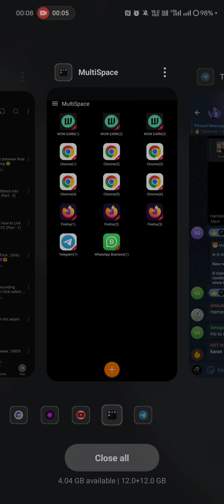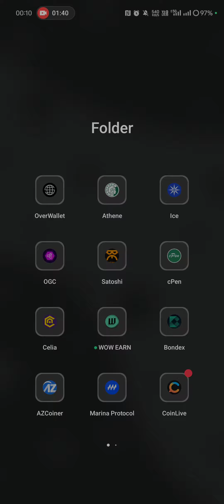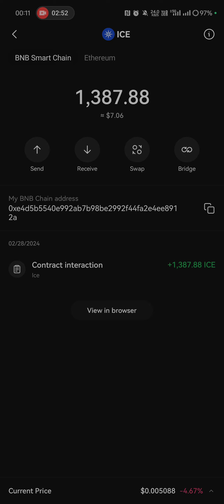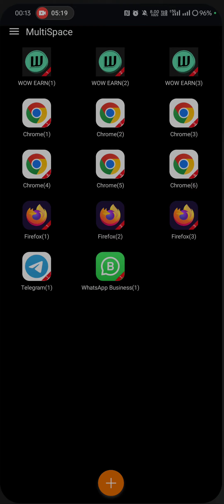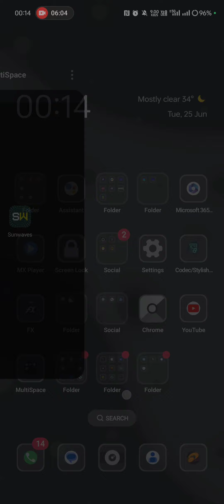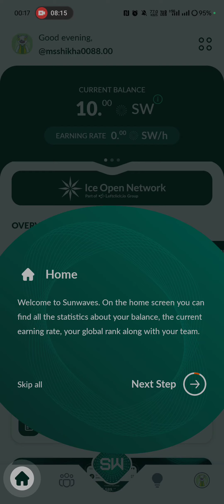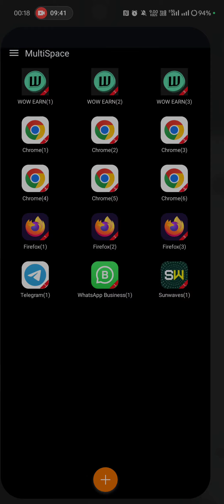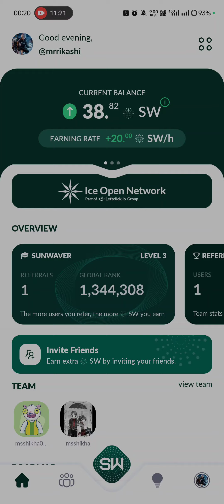New Airdrops Sunwaves 🤑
If you want any other then comment me... OR -- = Come Telegram Group
Download any Software or Games for Free on this Telegram